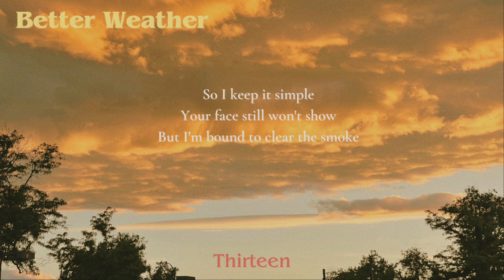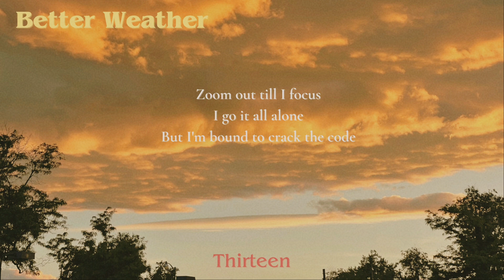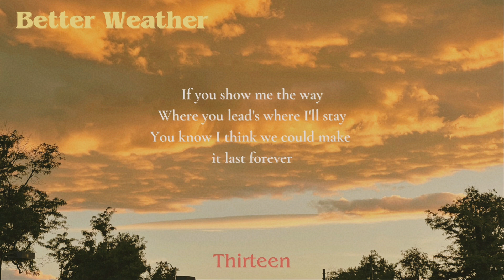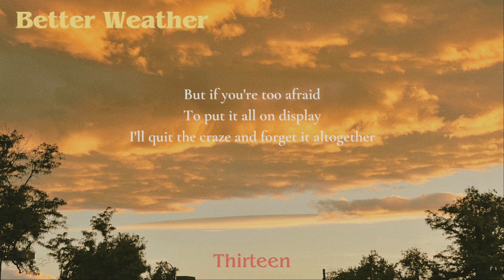Better Weather - “Thirteen” (Lyric Video)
“Thirteen,” from Better Weather’s debut album Wayfare, available everywhere now.

Written by Skyler McCoy
Produced by Skyler McCoy
Recorded and Mixed by Skyler McCoy
Assistant Engineers: Erik McCready, Jeremy Mock, Will Eisenberg
Mastered by Skyler McCoy

Recorded at Lamont School of Music Recording Studio and University of Denver Nagel Hall, May 2023.

Vocals: Skyler McCoy
Drums: David Vincent
Aux Percussion: Skyler McCoy
Bass Guitar: Will Eisenberg
Piano: Trevor Freed
Synths & Keyboards: Skyler McCoy
Acoustic Guitar: Skyler McCoy
Electric Guitar: Sean Perman
French Horn: Zach Regin